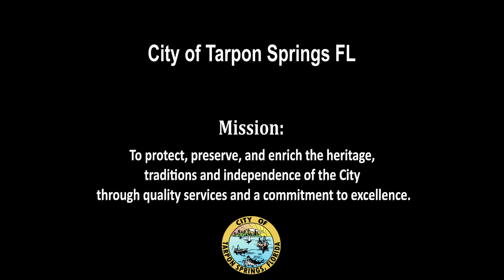Public Art Committee July 12, 2023